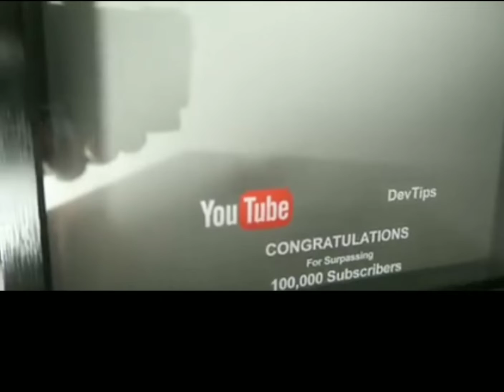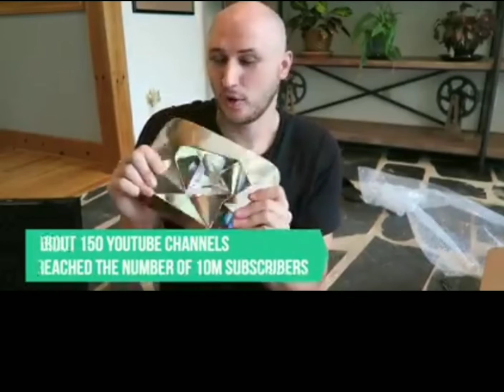YOUTUBE PLAY BUTTON EVOLUTION / Sana umabot din Tayo dito ᕙ( • ‿ • )ᕗ